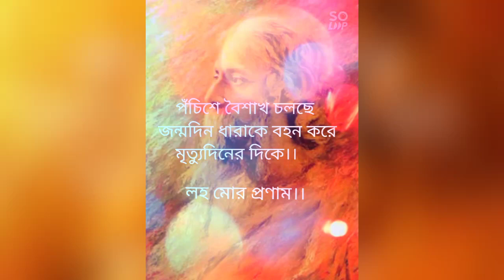লহ মোর প্রণাম।। প্রথম আদি তব শক্তি.....